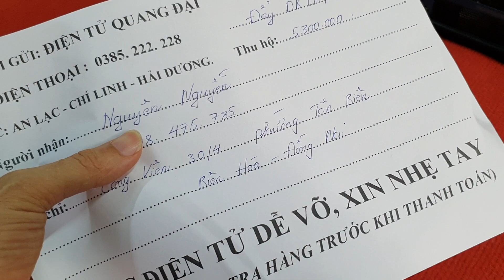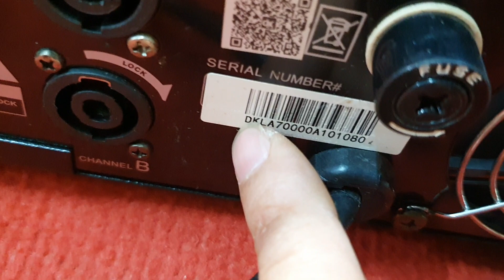Đẩy Bãi Dk Đời Cao Công Xuất Khủng DK Dardanking LA700.lh 0385.222.228